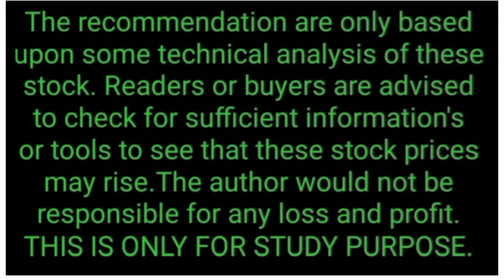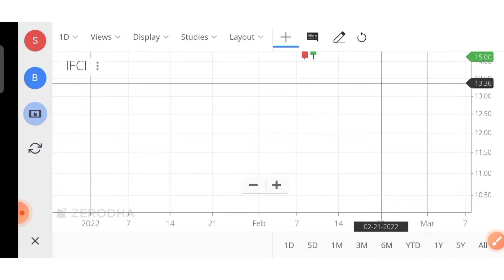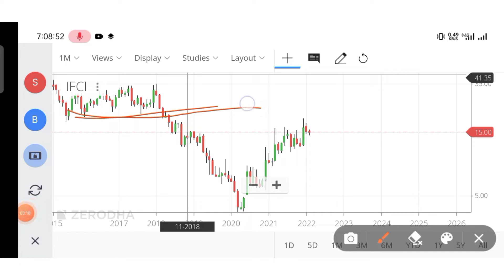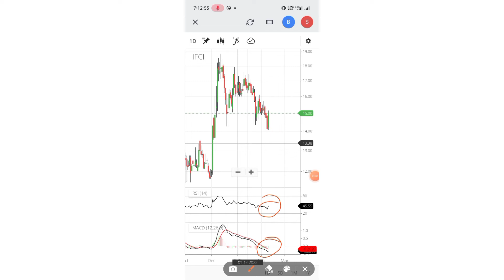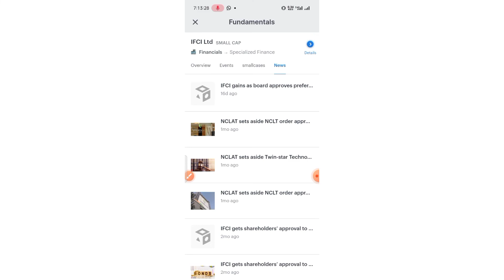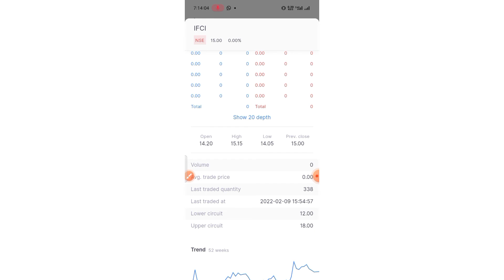IFCI SHARE PRICE🔥IFCI LIMITED🔥IFCI SHARE FULL ANALYSIS🔥